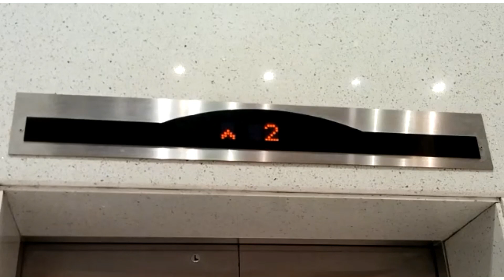Madad 👍 ||Help|| Good Children||Lessonable Video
⭐ Comment ker k zror btaa ay k video kaisi lgi 🤗